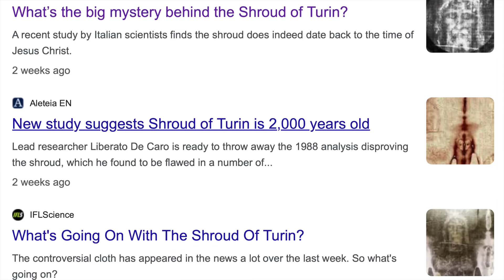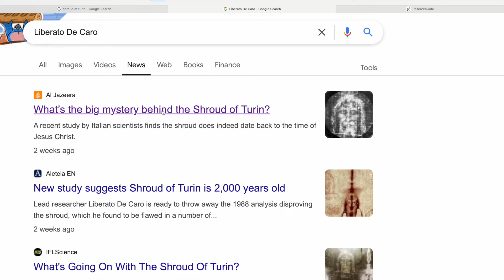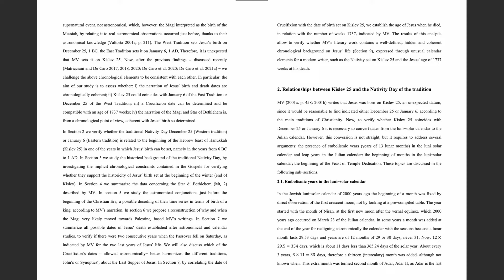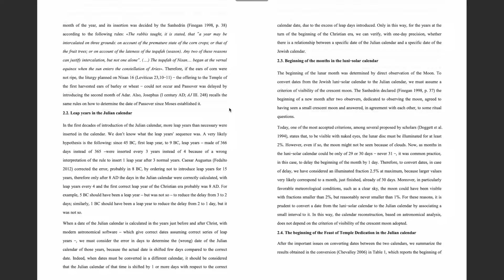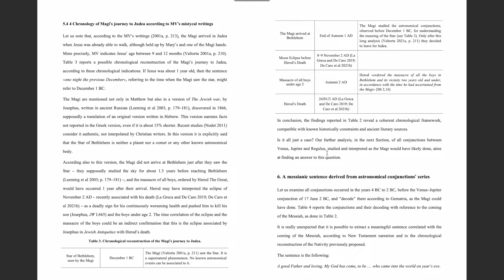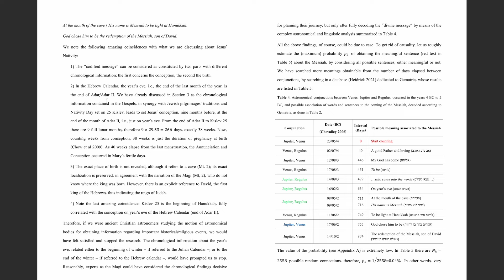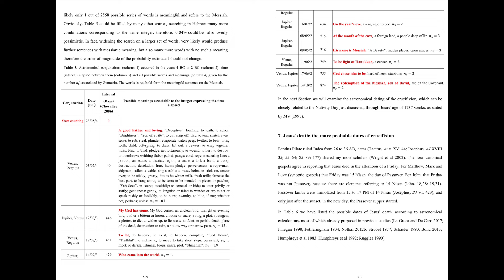💥 Italian Scientists make groundbreaking discovery in writtings of Maria Valtorta.